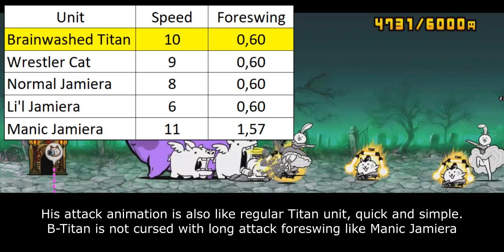The Battle Cats - Enter Brainwashed Titan Cat!!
the savage titan